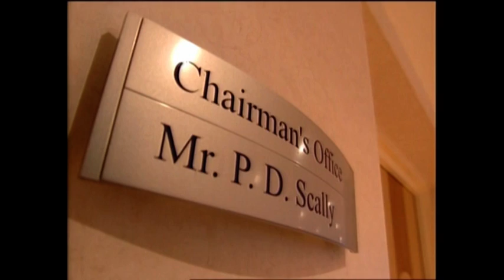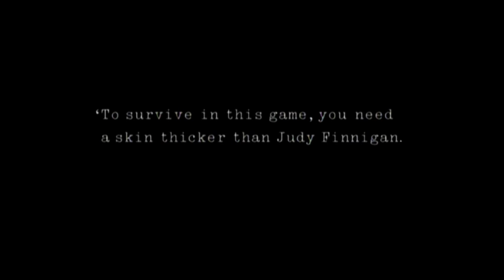2004-05 Gillingham v Rotherham